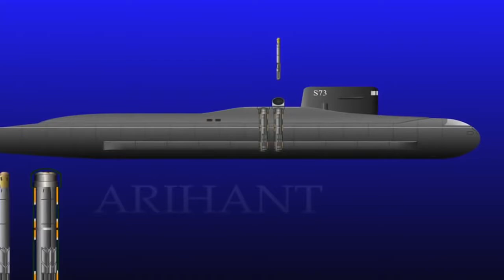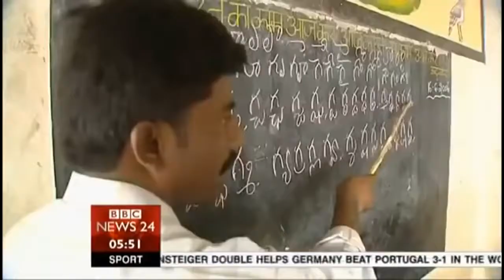NEW NASTY SURPRISE of USA & INDIA to counter CHINA 2016 Full Documentary